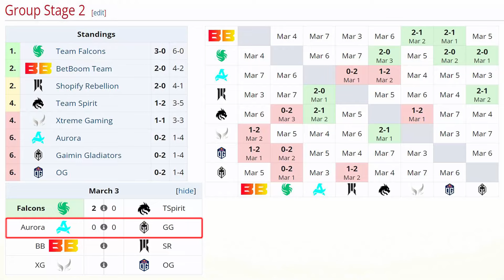GLADIATORS vs AURORA [BO3] - QUINN, DYRACHYO vs ARMEL, 23SAVAGE - DREAMLEAGUE SEASON 22 DOTA 2